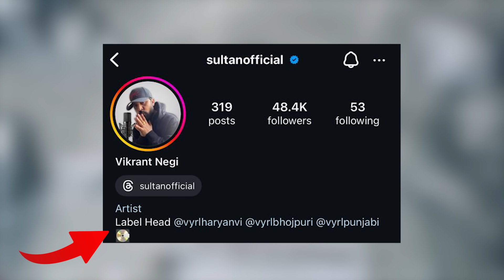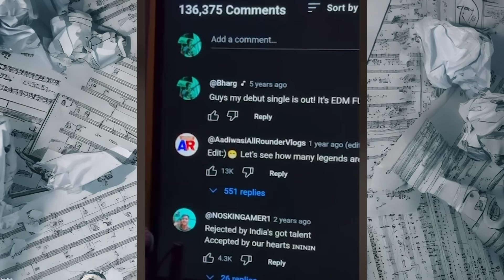EMIWAY WINNING ⁉️ | MAHEEP & RAGA REACT ON DISS TRACKS | BHARG | GD47